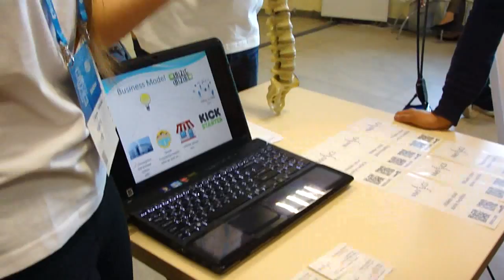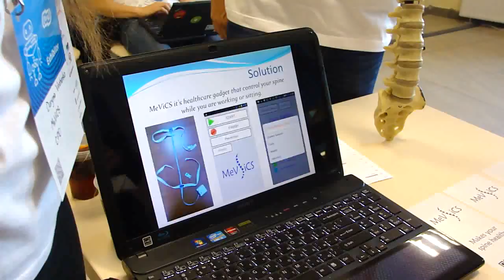Hi-Tech Expo: контроль за положенням хребта